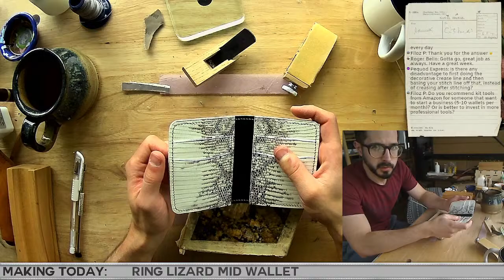LIVE Leatherworking, 5/23/22: Making a Wallet from Ring Lizard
Tune in and let's finish up that beautiful ring lizard mid wallet we started last Monday!